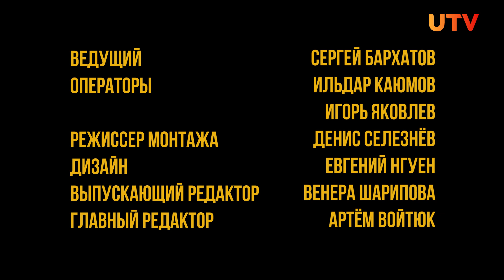Олег Чегодаев об Урале и экстремальных украшениях | Один из нас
У нас в гостях путешественник Олег Чегодаев, который в 2021-м прошёл все Уральские горы.

Олег расскажет о своём детстве на лоне природы и регулярных поездках в Уральские горы. Почему в этих горах он каждый раз открывает для себя что-то новое?